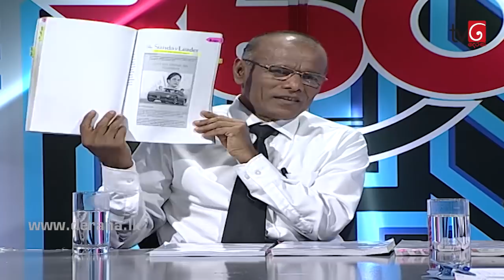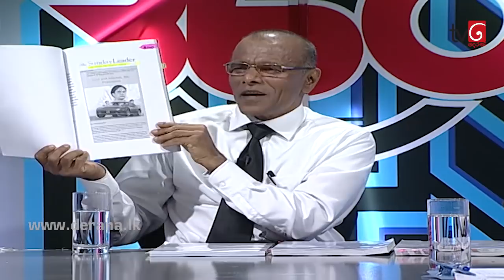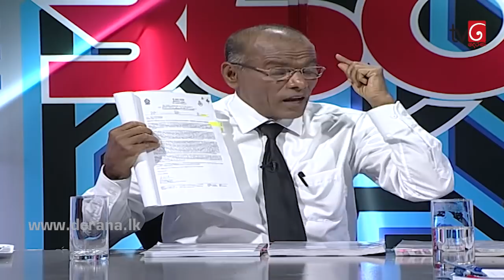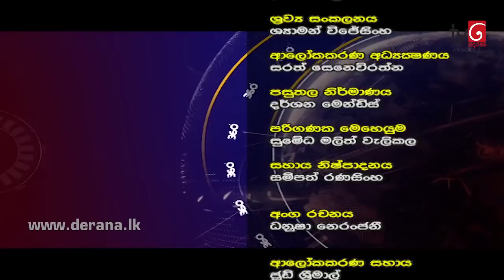360 with Nagananda Kodituwakku ( 17-09-2018 )